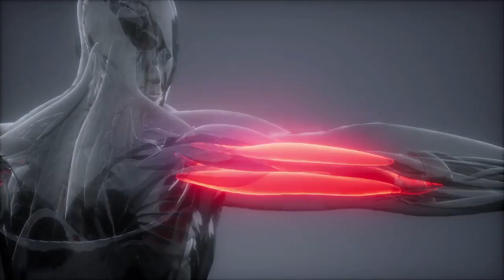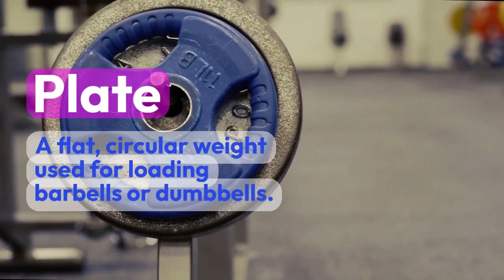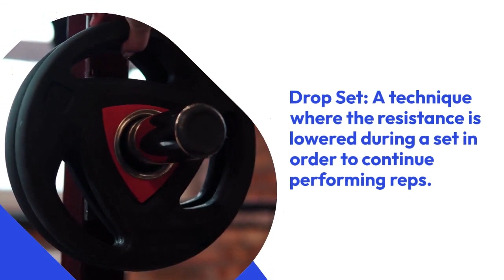Terminología en el entrenamiento con pesas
Repetición (rep): Un solo movimiento completo de un ejercicio de levantamiento de pesas.
Conjunto: Un grupo de repeticiones de un ejercicio de levantamiento de pesas.
Rep Max (RM): La cantidad máxima de peso que un individuo puede levantar para un número determinado de repeticiones.
Una repetición máxima (1RM): la cantidad máxima de peso que una persona puede levantar en una repetición.
El tiempo bajo tensión (TUT) se refiere a la cantidad total de tiempo que un músculo o grupo de músculos está bajo carga durante un ejercicio de entrenamiento con pesas.
Se usa comúnmente como una variable de entrenamiento para aumentar la hipertrofia muscular (crecimiento) al aumentar la cantidad de estrés mecánico que se ejerce sobre las fibras musculares.
TUT se puede manipular alterando la velocidad de la repetición y el número de repeticiones realizadas por serie
La conexión de la mente y los músculos es la capacidad de concentrarse mentalmente y activar grupos musculares específicos durante los ejercicios de entrenamiento con pesas.
Implica contraer y comprometer conscientemente los músculos específicos a lo largo del ejercicio para maximizar la activación muscular y estimular el crecimiento muscular.
El concepto se basa en la idea de que cuanto más pueda centrar su atención en los músculos que se trabajan, mayor será el reclutamiento de fibras musculares y la subsiguiente hipertrofia.
Resistencia: La cantidad de peso que se levanta.
Carga: la cantidad total de peso levantado, incluido cualquier peso adicional, como barras o mancuernas.
Disco: Un peso plano y circular que se utiliza para cargar barras o mancuernas.
Barbell: una barra de metal larga y recta con pesas en cada extremo.
Mancuerna: una barra corta con pesas en cada extremo que se puede sujetar con una mano.
Rango de repeticiones: el número de repeticiones realizadas por serie, que suele oscilar entre 1 y 15 o más.
Ejercicio compuesto: un ejercicio que involucra múltiples grupos de músculos y articulaciones, como sentadillas o press de banca.
Ejercicio de aislamiento: un ejercicio que se enfoca en un grupo muscular específico, como una flexión de bíceps o una extensión de piernas.
Superset: Una serie de ejercicios realizados espalda con espalda sin descanso.
Drop Set: una técnica en la que se reduce la resistencia durante una serie para continuar realizando repeticiones.
Conjunto piramidal: una técnica en la que la resistencia aumenta o disminuye gradualmente a lo largo del conjunto.
Contracción excéntrica: la fase de un movimiento en el que el músculo se alarga bajo tensión, como la fase de descenso de una flexión de bíceps.
Contracción concéntrica: la fase de un movimiento en la que el músculo se acorta bajo tensión, como la fase de elevación de una flexión de bíceps.
Contracción isométrica: una contracción en la que el músculo se mantiene en una posición fija bajo tensión, como una tabla o una pared.
Intervalo de descanso: el tiempo que se tarda entre series para descansar y recuperarse.
Sobreentrenamiento: Una condición que ocurre cuando un individuo excede la capacidad de recuperación de su cuerpo, lo que conduce a una disminución del rendimiento y un mayor riesgo de lesiones.